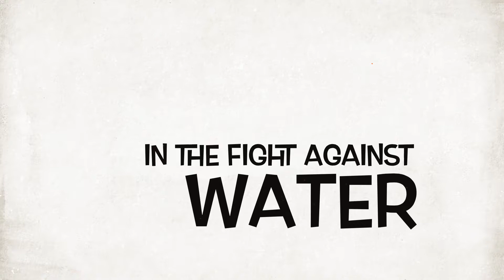Grayson And The Garden Hose!